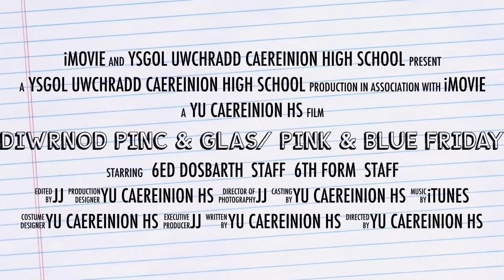Diwrnod Pinc & Glas/ Pink & Blue Friday